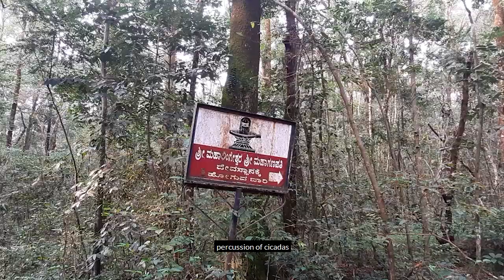Pilarkhana Temple | Vihara Plus | Cycling | ಪಿಲಾರುಖಾನ ದೇವಸ್ಥಾನಕ್ಕೆ ಸೈಕಲ್‌ ಸವಾರಿ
pilarkhana is a forest near belman, karkala taluk of udupi district in karnataka state, India. There is a serene temple and the main deities are Shri Mahalingeshwara and Ganapathi. Interestingly as a symbol of communal harmony the temple is looked after by an elderly christian, Mr.Arun D'souza.
video conversation is in kannada, however english subtitles are there so that you can understand the content better.

ಪಿಲಾರುಕಾನ ಎನ್ನುವುದು ಉಡುಪಿ ಜಿಲ್ಲೆಯ ಕಾರ್ಕಳ ತಾಲೂಕಿನ ಬೆಳ್ಮಣ್ಣಿನಿಂದ ಸುಮಾರು 7 ಕಿ.ಮೀ ದೂರದಲ್ಲಿರುವ ಅರಣ್ಯ. ಈ ಅರಣ್ಯ ನಡುವೆ ಇರುವುದೇ ಶ್ರೀ ಮಹಾಲಿಂಗೇಶ್ವರ ಗಣಪತಿ ದೇವಸ್ಥಾನ. ಬಹಳ ಪ್ರಶಾಂತವಾದ ವಾತಾವರಣದಲ್ಲಿರುವ ಈ ದೇವಸ್ಥಾನವನ್ನು ನೋಡಿಕೊಳ್ಳುತ್ತಿರುವವರು ಓರ್ವ ಕ್ರೈಸ್ತ ಮತಸ್ಥರು. ಅವರ ಹೆಸರು ಅರುಣ್‌ ಡಿʼಸೋಜ. ಭಾವೈಕ್ಯತೆಗೆ ಇದೊಂದು ನಿದರ್ಶನ. ಈ ಸುಂದರ ಪರಿಸರಕ್ಕೆ ತೆರಳುವ ನಕ್ಷೆಯ ಲಿಂಕ್‌ ಕೆಳಗೆ ಇದೆ. ಪರಿಸರದ ನಿಶ್ಶಬ್ದತೆಗೆ ಭಂಗ ಬಾರದಂತೆ, ಪರಿಸರ ಮಾಲಿನ್ಯ ಆಗದಂತೆ ಕಾಪಾಡಿಕೊಳ್ಳೋಣ.

this is a video about our recent cycling trip to this amazing place, pilarkhana. the shrine is amidst dense forest. the route is given below. Kindly maintain the cleanliness of the surroundings. maintain silence as far as possible